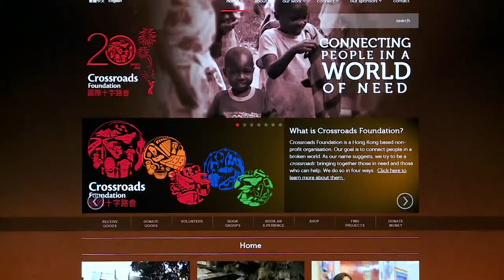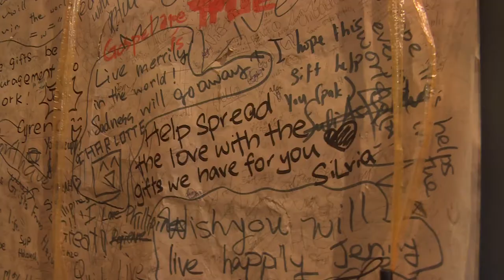Hong Kong Experience: David Begbie of the Crossroads Foundation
David Begbie, Senior Spokesperson and Director of the Crossroads Foundation shares his experience of living in Hong Kong and his experience of being an immigrant in Asia's world city.